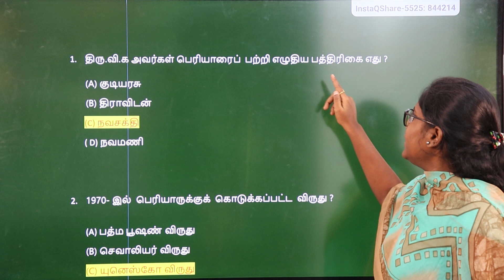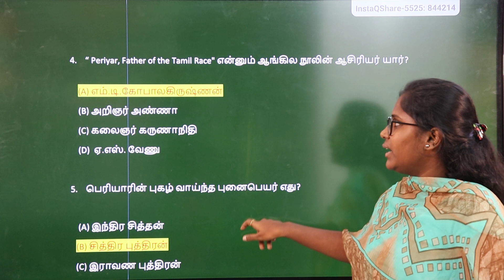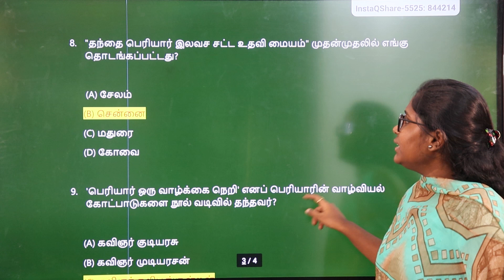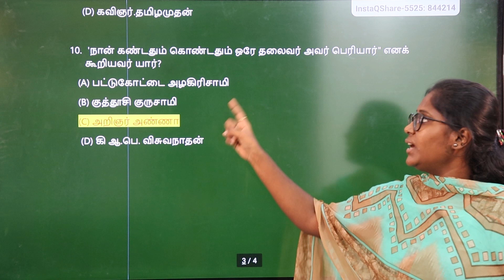PERIYAR | Question & Answer Discussion | Useful for competitive exams